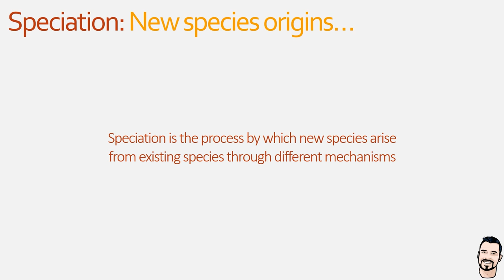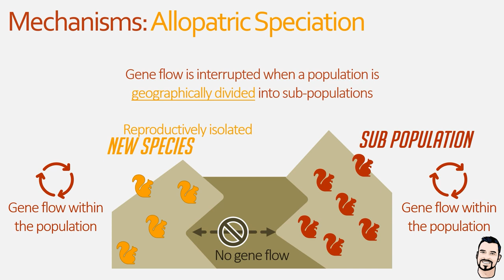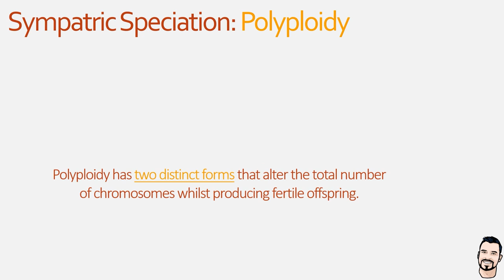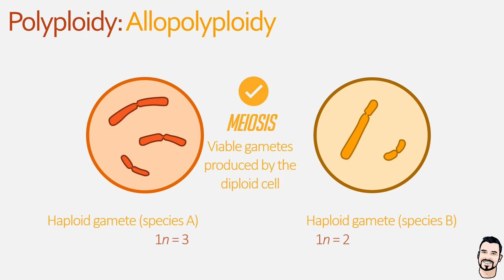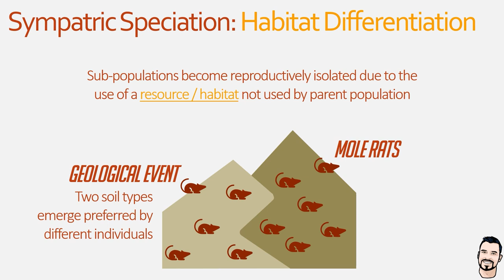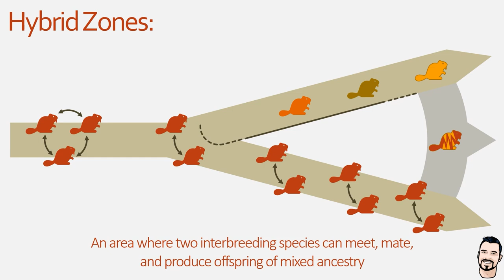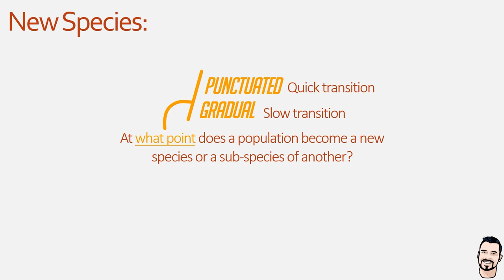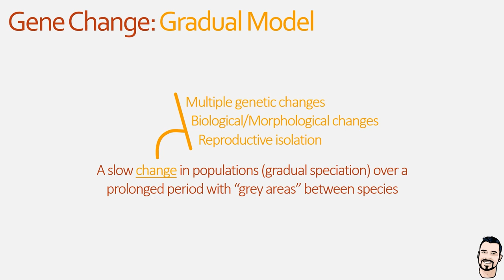Allopatric & Sympatric Speciation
In this video we look at allopatric and sympatric speciation, where we unravel the complex processes driving the emergence of new species. Allopatric speciation, occurring when populations are geographically isolated, leads to species divergence through mechanisms like habitat selection and environmental adaptation. Our exploration reveals how physical barriers such as mountains or rivers can separate populations, setting the stage for evolutionary divergence. In contrast, sympatric speciation, happens within the same geographical area. We examine the role of factors like polyploidy, particularly in plants, where an increase in the number of chromosomes can create new species instantly. Additionally, we delve into how sexual selection and habitat differentiation within the same area can lead to speciation. The video also discusses hybrid zones as natural laboratories for studying speciation and contrasts gradual versus punctuated equilibrium models in species evolution. This comprehensive overview offers a deep understanding of how new species arise, a cornerstone concept in evolutionary biology.